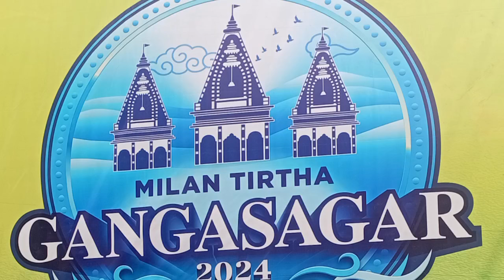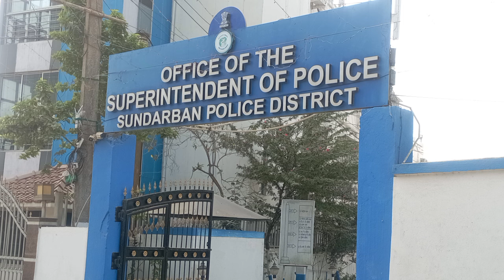গঙ্গাসাগর মেলা 2024 ডিউটি, আমাদের যাত্রা, থাকা। কাকদ্বীপ ফেরি ঘাট, অস্থায়ী ঘর (vlog-1)